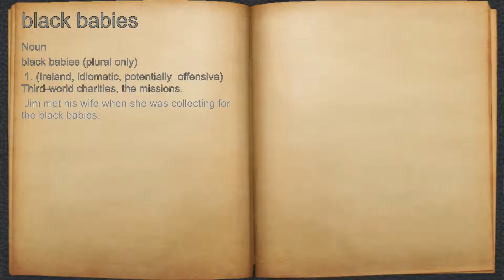What does black babies mean?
A spoken definition of black babies.

Intro Sound:
Typewriter - Tamskp